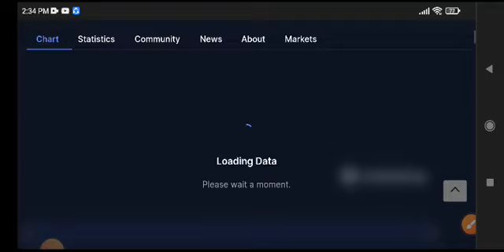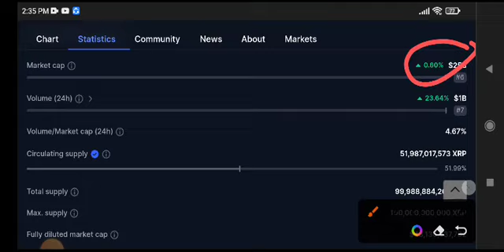XRP Price Prediction! XRP Today News